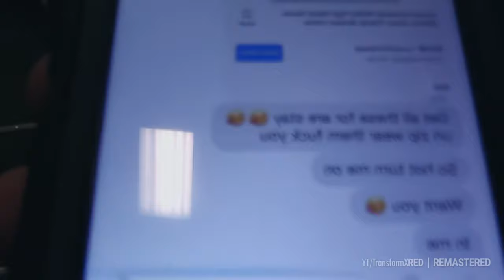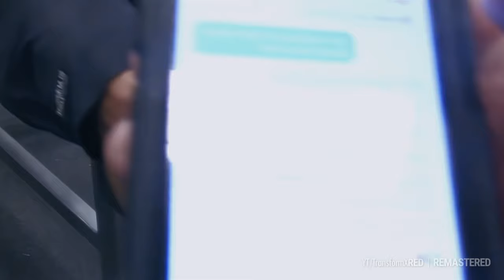10 years BUILD UP! Jason Genova becomes a MACHINE w/ Big Brad Wolf as a witness - Unlimited Power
Not long before the "Freakier by the day..." series (and the best version, Barder by the day!) - Barder By The Day 17

In this one, Jason is completely crazy and super delusional. He has no remorse, doesn't care, and wants to become a machine, a cyborg!

Big Brad Wolf even show his foot into Jason's camera because of how he talks to him.

00:00 Start
00:21 I am hungry for power - Jason
00:32 What are you babbling about - Brad
00:42 I'll become a machine - Jason
00:56 Tony "Hue" is gonna help me - Jason
01:09 Maybe he'll teach you to wash your clothes - Jason
01:24 I'm angry - Jason
01:56 I'll show no remorse! - Jason
02:10 The order 66 doesn't mean jack... - Brad
02:32 4-6% shredded - Jason
02:48 Time for the shot - Brad
02:59 Get away from me - Jason
03:31 Would you let me talk - Jason
04:02 Whoooo caaaaaares
04:21 Anger build up - Jason
04:36 I'll make history - Jason
04:56 I'm pissed,... angry - Jason
05:07 Nooo nooo - Jason
05:25 But now, but now, but now - Jason
05:47 I'm ready to get you baker act - Brad
06:16 You don't care about anybody but yourself - Brad
06:44 I'll throw this camera in the garbage - Brad
06:58 Thank you poster boy - Jason
07:14 More like a 34 years build up - Brad
07:25 I dare you! Brad
08:21 Chris Brah is alright - Brad
09:28 It's a 10-year rage - Jason
09:54 When you were lifting to compete you weren't shredded - Brad
10:05 You work 1 day a week for 4h - Brad
10:38 Jason, I gotta leave in 30 min - Brad
11:12 You are super delusional - Brad
11:23 When the last time you had that shot - I DON'T CARE - Brad
12:03 You go androbolic! - Jason
12:13 Don't talk during my sets - Brad
12:26 lol Brad is so desperate here
12:40 Huuu whoooo caaaaares - Jason
12:57 Heueueueue - Jason
13:14 I'm calling your mother when I leave - Brad
13:31 You're testing my patience - Jason
13:47 You're testing me - Jason
14:05 I'm a cyborg - Jason
14:15 Marker 41
14:48 Suprised you're doing more than 3 reps today - Brad
15:28 Work that claw - Brad
15:38 Hot garbage - Brad
16:26 I hope you'll drop it on your chest - Brad
16:59 I'm Steve Hurkel
18:08 You need yoga practice - Jason
19:38 You're paying double today - Brad
20:26 Brad reading Jason's texts
22:01 Jason Genova is a Casanova
22:55 You're annoying today - Jason

The Delray Misfits with : Jason Genova, Big Brad Wolf, Prince Andrew, Big Lenny, Big Richard

DRM With Andrew, Big Brad Wolf, Jason Genova, Todd, Big Richard, Big Lenny, Jay Masters,. Old man Chuck, coach Andrew,...